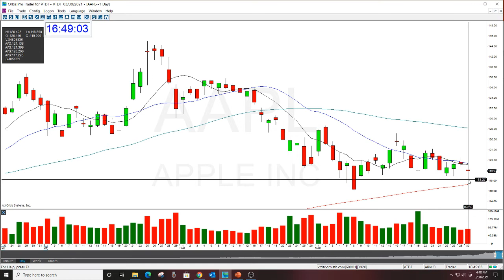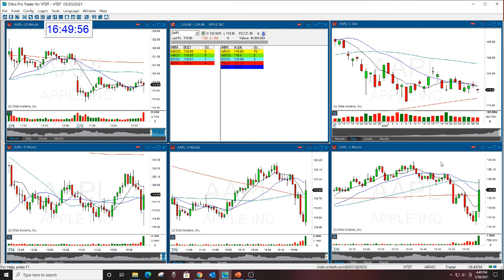AAPL PLAY OF THE DAY THE STOCK SWOOSH 3-30-21